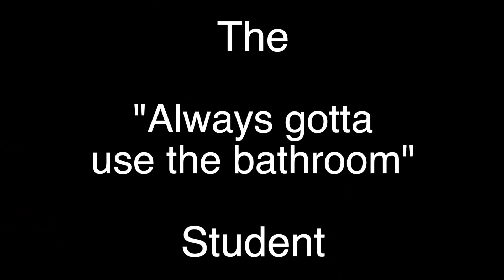Different Types Of School Students - Part 3